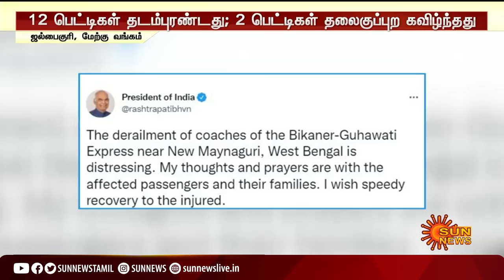ரயில் தடம் புரண்டு விபத்து; தலைக்குப்புற கவிழ்ந்த 2 பெட்டிகள்